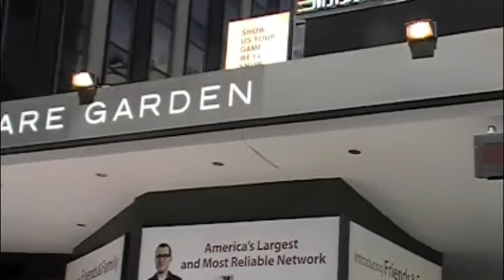Trip to New York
jobenes de napa